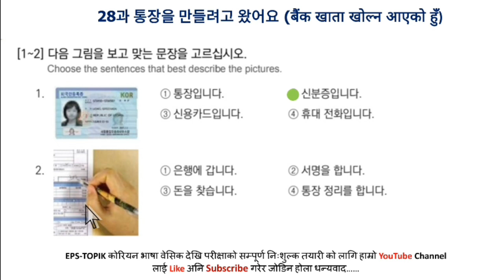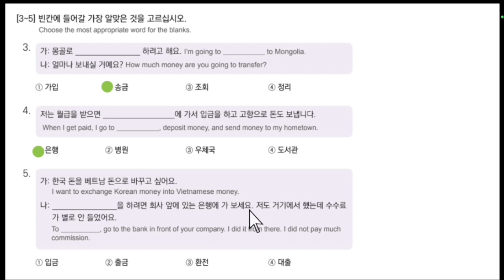EPS-TOPIK BOOK READING SOLUTIONS UNIT-28FORUBTEXAM2023#epstopikubtexamnepal2023#한국어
50 basic korean meaning,

2023 news,